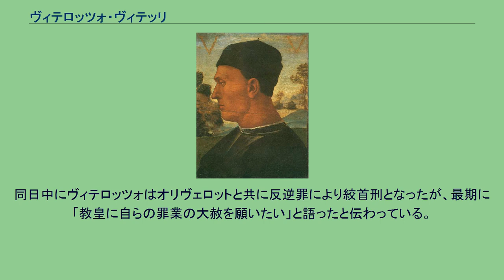ヴィテロッツォ・ヴィテッリ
ヴィテロッツォ・ヴィテッリ（ルカ・シニョレッリ画） ヴィテロッツォ・ヴィテッリ（イタリア語：Vitellozzo Vitelli、1458年頃 - 1502年12月31日）は、15世紀のイタリアで活躍したコンドッティエーレ（傭兵隊長）であり、チッタ・ディ・カステッロ、モントーネ、モンテルキ等のシニョーレ（僭主）。
チェーザレ・ボルジアを一時期、窮地に追い込んだ「マジョーネの乱」の首謀者でもある。
ヴィテロッツォは父・ニッコロ（チッタ・ディ・カステッロのシニョーレ）や兄・パオロらと共にドイツ軍の攻撃に相対して、刀と矛で武装した新しいタイプの歩兵部隊を指揮した。
また、フィレンツェ共和国と共にピサに対して、1496年にはローマ教皇アレクサンデル6世に対して当初はフランスと、後にオルシーニ家と共に戦った。
その後、アレクサンデル6世と和解し、1499年11月にチェーザレ・ボルジアが初めて軍事指揮を取ったイーモラ等への攻撃時よりチェーザレ軍のコンドッティエーレとして参戦。
特に兄・パオロがフィレンツェにより謀殺されたことからフィレンツェに対する憎しみは強く、チェーザレが1501年5月にフィレンツェ近郊まで軍を進めた際には、アレッツォを占領し近隣地区を略奪したが、フィレンツェからの抗議によりチェーザレによって占領を解くように指示を受けて、ヴィテロッツォ軍は撤兵することとなった。
1502年9月、ジャンパオロ・バリオーニやオリヴェロット・ダ・フェルモらと共にチェーザレ打倒の会合をマジョーネで行い、同年10月に反チェーザレ連合（マジョーネ連合）はチェーザレに対する叛旗を翻した。
当初は優位な戦況であったが、周辺諸国からの支持を得られなかったことやチェーザレ側からの切り崩し工作によって、戦況はチェーザレ優位へと変化していった。
1502年12月、ヴィテロッツォらは既に占拠していたシニガッリアをチェーザレへ返還するという名目でチェーザレとの会談を持ちかけた。
12月31日、ヴィテロッツォら4名のコンドッティエーレ及びチェーザレは夫々軍を率いてシニガッリアへ集合したが、ヴィテロッツォらは自軍と離れたところをチェーザレ軍によって捕縛された。
同日中にヴィテロッツォはオリヴェロットと共に反逆罪により絞首刑となったが、最期に「教皇に自らの罪業の大赦を願いたい」と語ったと伝わっている。